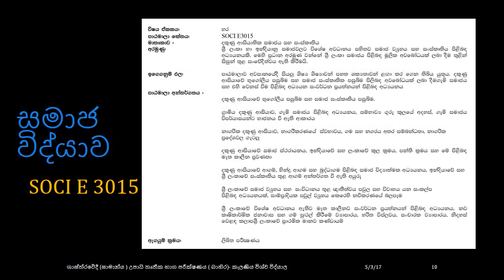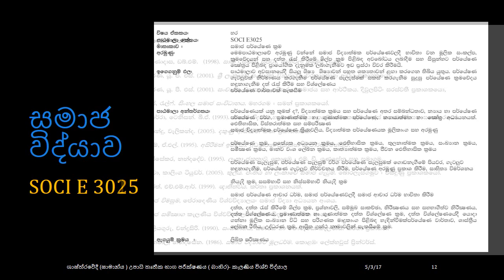විෂය නිර්දේශය - ශාස්ත්‍රවේදී (සාමාන්‍ය ) උපාධි තෘතීක භාග පරීක්ෂණය ( බාහිර)- කැලණිය විශ්ව විද්‍යාලය